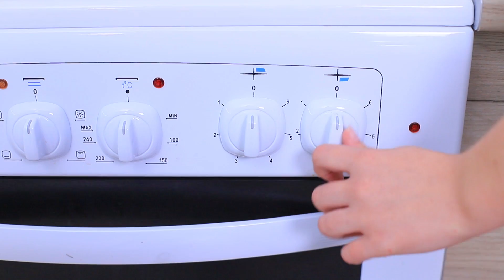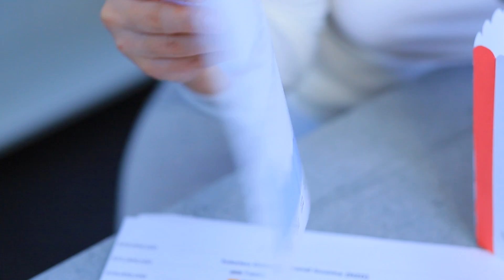언제나 쓸수있는 20가지 라이프 핵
오늘 영상에선 여러 일상의 상황들에 사용할 수 있는 팁들을 준비해봤어요. 방법들을 알아주면 언젠가 사용할수 있을거랍니다!